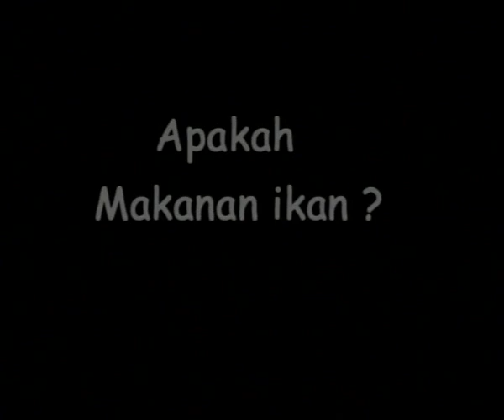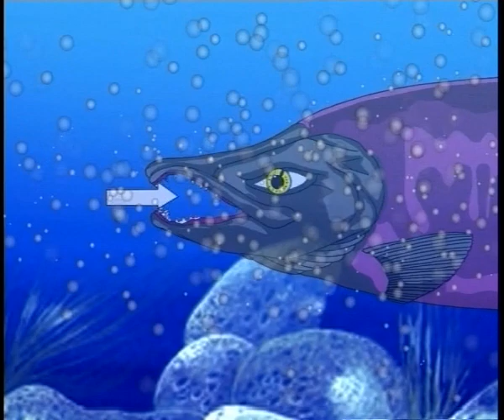Apakah Makanan Ikan